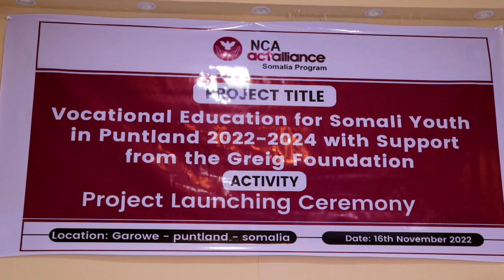Hay'adda NCA oo tababar u xirtay ardey baratay farsamada gacanta. 16 11 22